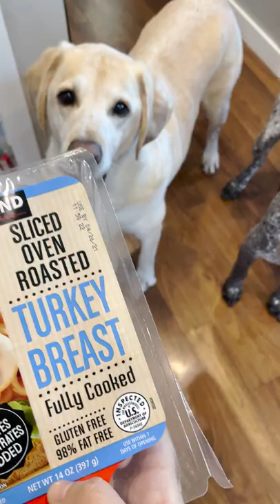Hid turkey pieces around the house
This is a great game to play with your dogs! Great mental stimulation for them. I wasn't feeling my best today to take a long walk, so I took a short one and played a game of "Find the Turkey" with Zazu and Walle! This is their favorite game to play at home. The reasons are obvious.

Follow Zazu and Walle